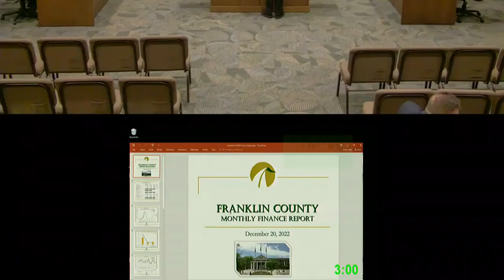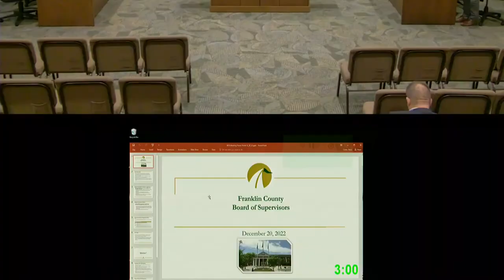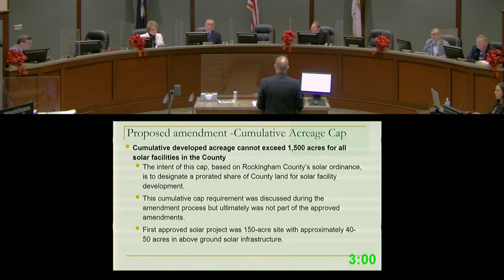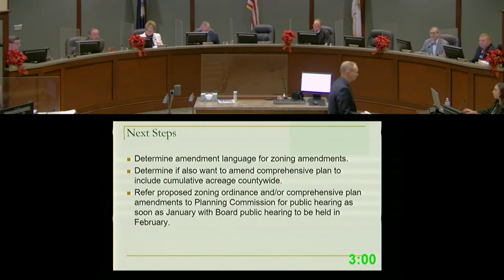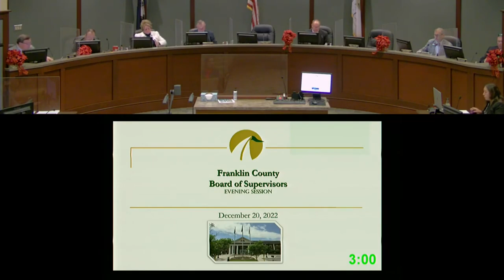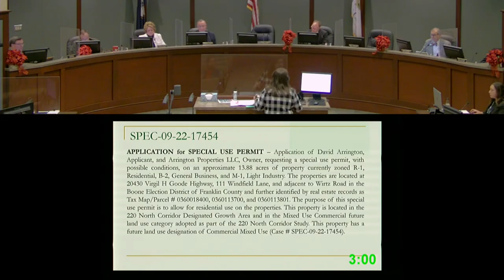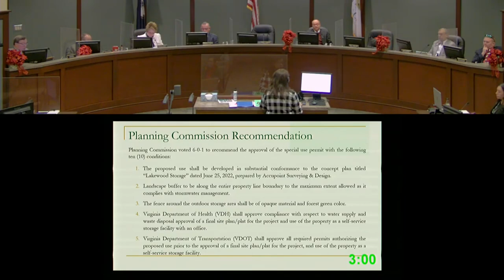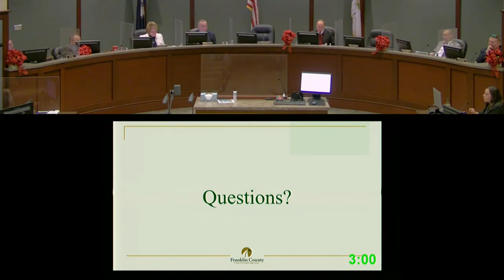Franklin County Board of Supervisors Meeting 12/20/2022